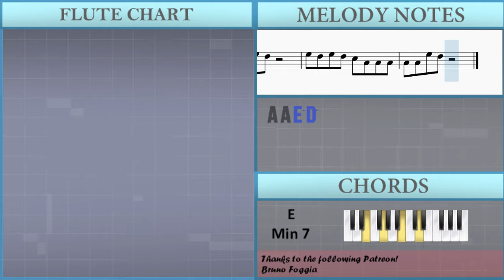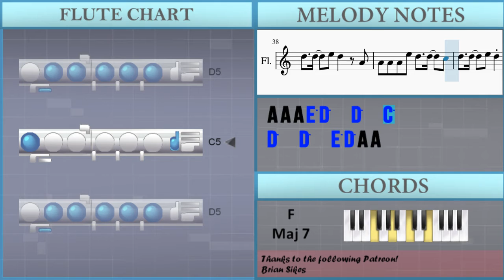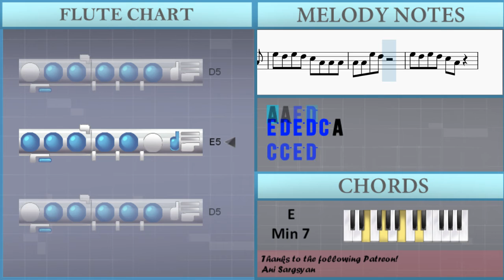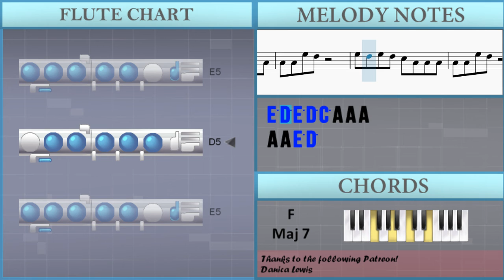SUPER EASY: How to play DANCING IN MY ROOM by 347aidan on Flute (Tutorial)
The easiest way to learn how to play DANCING IN MY ROOM (SUPER EASY) by 347aidan on the flute. It's a flute tutorial for DANCING IN MY ROOM (SUPER EASY) by 347aidan.

EasyMusicLesson teaches you to play the your favorite instrument, through easy and simple animation so that you too can learn how to play DANCING IN MY ROOM (SUPER EASY) by 347aidan on the flute easily. A flute tutorial with visual animation graphic.

Chords of Flute arrangement:
F Maj 7   E Min 7   F Maj 7   E Min 7   F Maj 7   E Min 7   F Maj 7
E Min 7   F Maj 7   E Min 7   F Maj 7   E Min 7   F Maj 7   E Min 7
E Min 7   F Maj 7   E Min 7   F Maj 7

Melody notes of Flute:
E5 D5 E5 D5 C5 A4
C5 C5 E5 D5
E5 D5 E5 D5 C5 A4 A4 A4
A4 A4 E5 D5
A4 A4 E5 D5     A4
A4 A4 A4 E5 D5   C5 A4
A4 A4
A4 A4
A4 A4
A4 A4 A4 E5 D5 D5 D5 C5
A4 A4 A4 E5 D5 D5 D5
A4 A4 A4 E5 D5
D5 D5   E5 D5
D5   D5   E5 D5   A4
A4 A4 A4 E5 D5   D5   C5
D5   D5   E5 D5 A4 A4